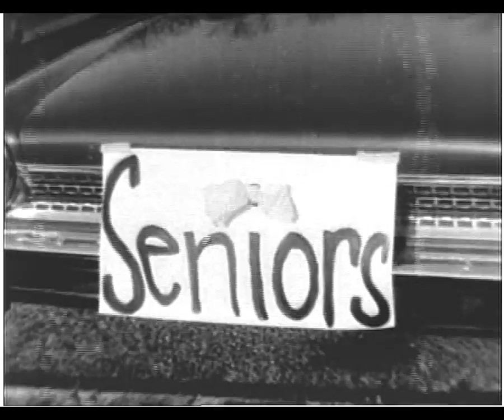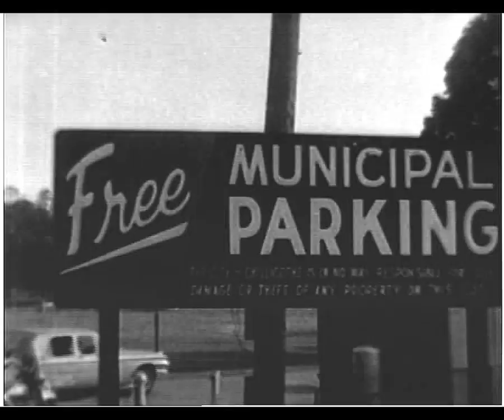Senior Class Funeral 1966, Chillicothe High School, Ohio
A mock funeral held for the Class of 1966 at Chillicothe High School, Chillicothe, Ohio. Shows a casket being loaded into a van and escorted from the student parking lot  by classmates in cars and on motorcycles. The film ends in a municipal parking lot with a surprise resurrection. May have aired on Telcom Channel 2. Film courtesy of Tim Acord, class of 1966. Digitized by Jeff Redefer, class of 1973.